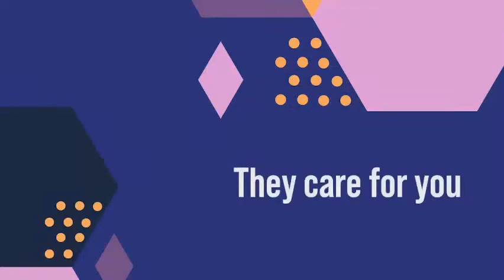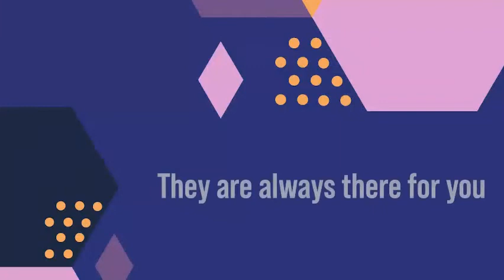Why parents are important? | Landmarc Films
Who plays an irreplaceable role in our lives? Parents! We are nothing without them and we are everything with them! Be grateful for their existence and love them wholeheartedly!
Parents equal to life!